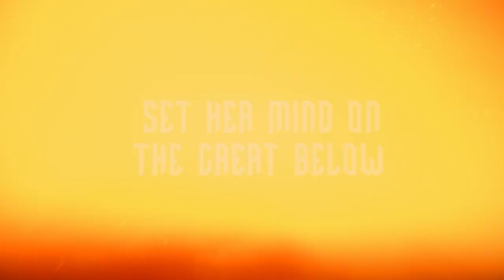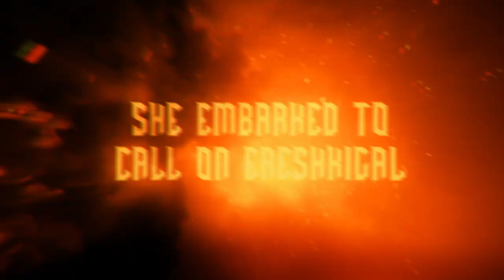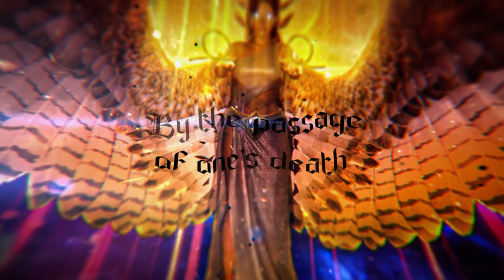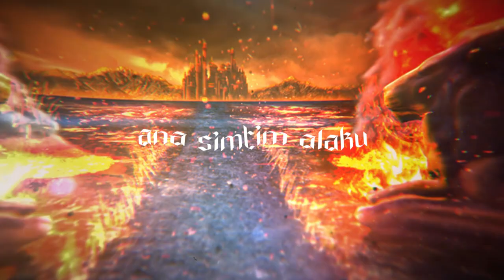ARONIOUS - Descent of Inanna (Lyric Video)